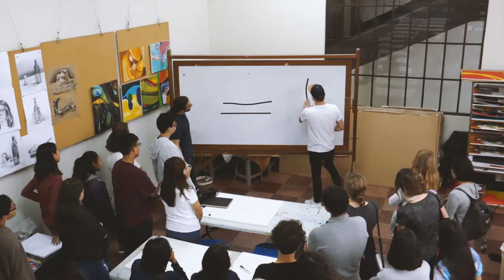Tape Art Around the World: Guatemala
Earlier this year we had the chance to visit Guatemala to show and teach people what they can do with adhesive tape. We had an amazing time, giving workshops exploring a new culture and taping a mural at the German school.

Thanks to the German embassy in Guatemala and the Colegio Alemán de Guatemala and everyone who was involved in the project.